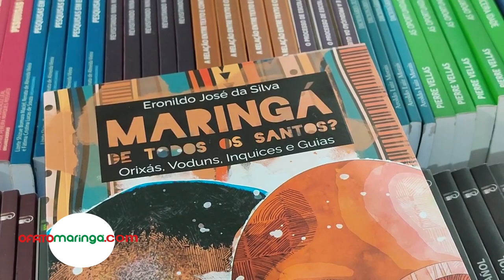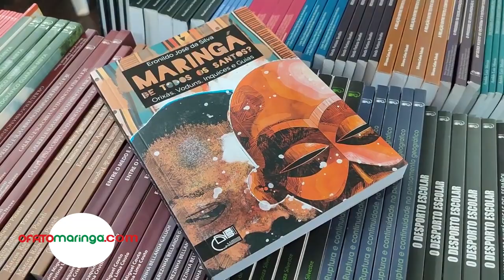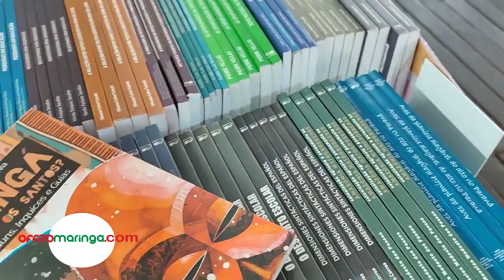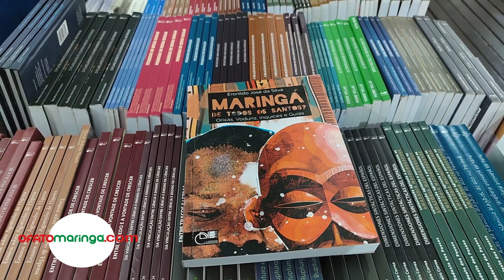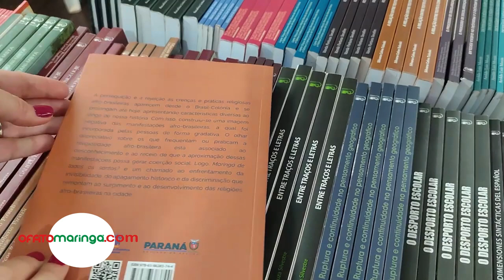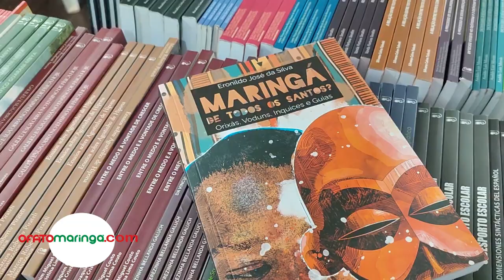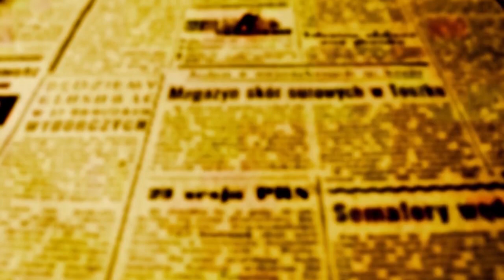Livro apresentado na FLIM traça o mapa das religiões africanas em Maringá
"Maringá de todos os santos?", é resultado de uma pesquisa do professor da UEM e autor do livro Eronildo José da Silva.

O livro que nasceu de uma pesquisa na Universidade Estadual de Maringá sobre a presença de templos de religiões de matriz africana no território foi apresentado pelo escritor e professor Eronildo José da Silva manhã desta sexta-feira, 6, terceiro dia da Festa Literária Internacional de Maringá.

A publicação da Editora da Universidade Estadual de Maringá (Eduem) tem como título “Maringá de todos os santos? – Orixás, voduns, inquices e guias.

Graduado em História e Ciências Sociais com doutorado pela PUC, o professor Eron, foi bastante questionado pelos jovens que participaram do bate-papo ao final da apresentação.  Questionado sobre o preconceito da sociedade, Eronildo disse que a desinformação, a ignorância, o imaginário coletivo e até mesmo o proselitismo, atrapalham muito quando o tema é a garantia de direito de culto presente na Constituição Cidadã.

Em entrevista a OFATOMARINGA.COM ele conta como foi difícil ganhar a confiança dos líderes espirituais para poder acessar a informações que contribuíssem para a realização de uma pesquisa que não tivesse somente aspectos técnicos e ligados ao conhecimento dos ritos, mas sobretudo sobre as consequências da marginalização que já começa muitas vezes dentro do serviço público.

O autor fala de um projeto que apresentou ao Poder Público para construir uma capela no interior do Cemitério Municipal. Eron diz que a pessoa que recebeu o desenho do prédio que pretendiam que administração fizesse, respirou aliviado."Ele me disse que pensou que o prédio da capela teria chifres e demônios", são ideias erradas e que difundem o conceito de que as religiões afro-brasileiras tem como objetivo produzir o mal', explica Eron, "mas isso é na verdade um grande erro, porque elas são exatamente como as outras", concluiu.

Além de traçar um mapa dos templos no território e abordar temas relevantes sobre os direitos não observados, Maringá de todos os Santos, também fornece informações sobre históricos dos terreiros, das Mães de Santos e das famílias que batalham para conservarem viva a possibilidade de terem a própria religião.

O livro pode ser comprado na FLIM - no stand da EDUEM por R$ 60. Depois do evento, a compra pode ser feita diretamente na editora EDUEM.